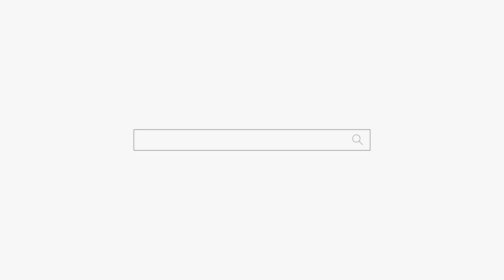부모 가슴에 못을 박아야 산다고! 부산점집 해운대점집 용군TV 무당 무속인+포항점집 울산점집 소리당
용군TV 무당 무속인 부모 가슴에 못을 박아야 산다고! 부산점집 해운대점집 용군TV 무당 무속인+포항점집 울산점집 소리당

됩니다.